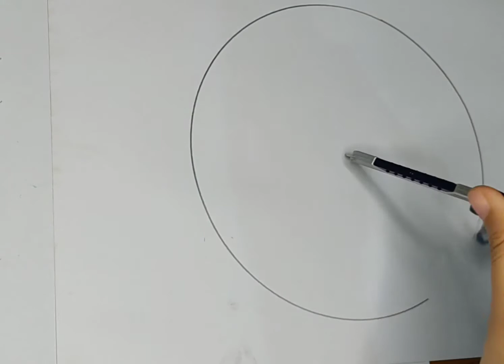Nourin art tutorial-how to drawing and art Banglar nbab sirajuddaula face - pencil sketch//easy art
Nourin art tutorial-how to drawing and art Banglar nbab sirajuddaula face - pencil sketch//easy art video